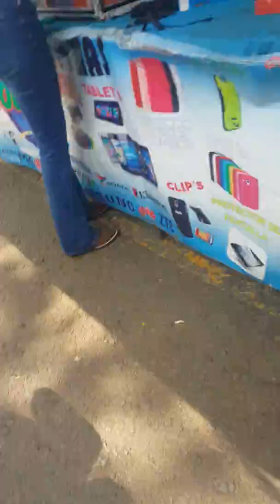Amealco de bonfil queretaro 8 de septiembre 2018